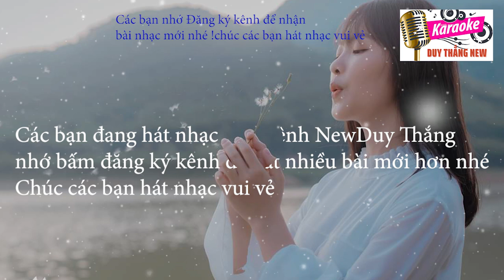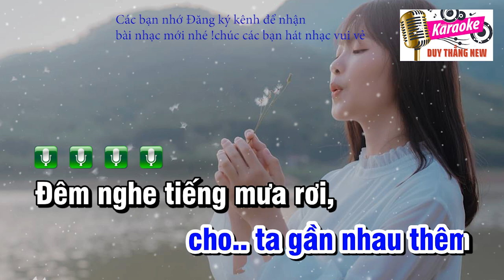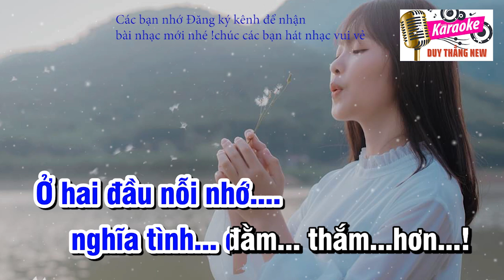Ở Hai Đầu Nỗi Nhớ Karaoke Tone Nam Cha Cha Duy Thắng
Tên bài hát : Ở hai đầu nỗi nhớ
Sáng tác : Phan Huỳnh Điểu
Thể loại : Karaoke
Trình bày : Beat New Duy Thắng